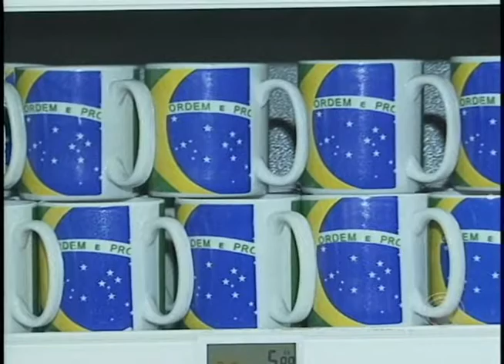Lojistas apostam em produtos da Copa para faturar no inverno (15/05)